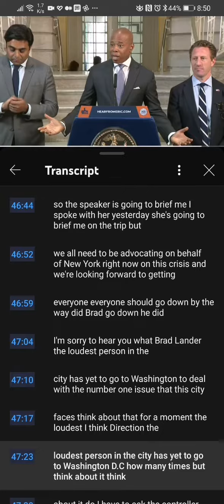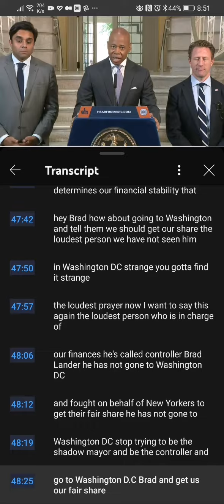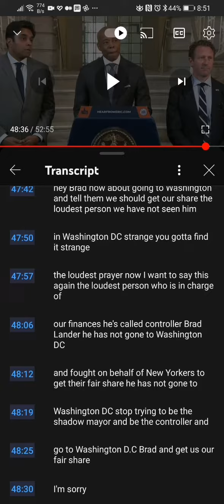Eric Adams mocks Brad Lander as the loudest person in the city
Transcript

48:06

our finances he's called comptroller Brad Lander he has not gone to Washington DC

and fought on behalf of New Yorkers to

get their fair share he has not gone to

48:12

48:19

Washington DC stop trying to be the shadow mayor and be the comptroller and

48:25

go to Washington D.C Brad and get us our fair share